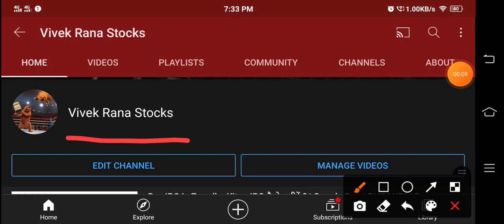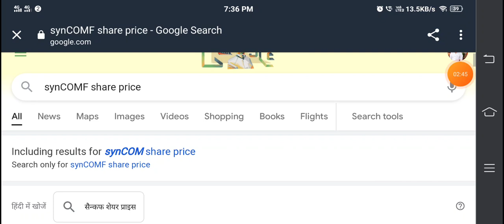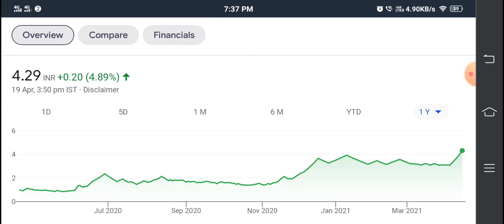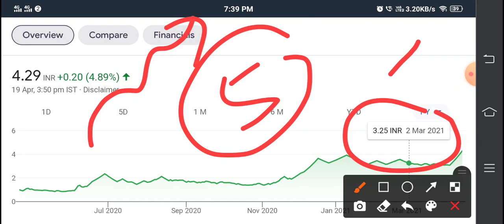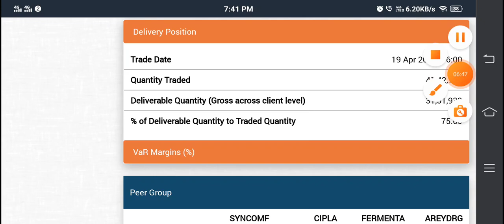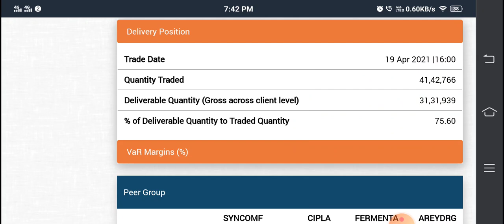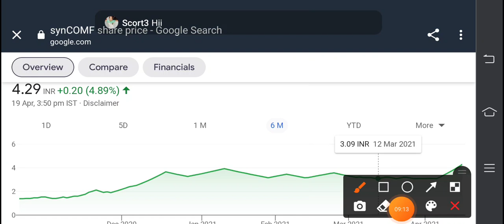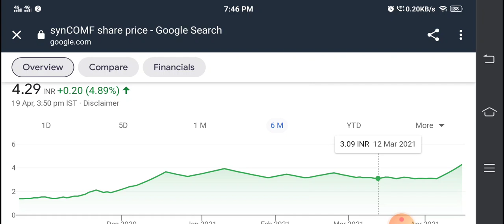3rs Ke Penny Stock में 100% Return आएगी 💥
3rs Ke Penny Stock में 100% Return आएगी 💥